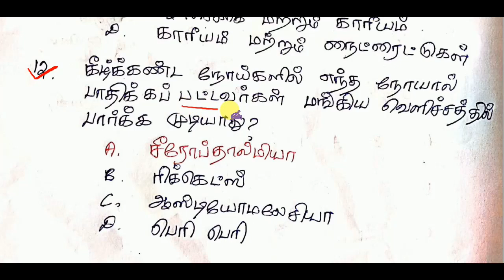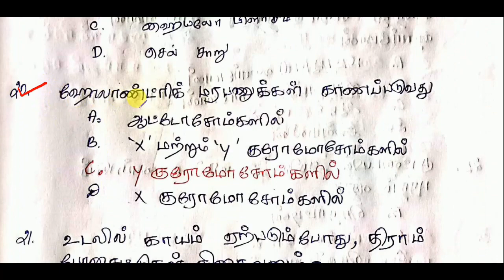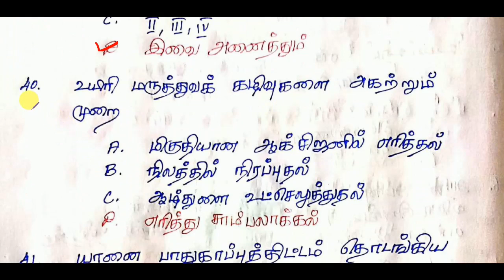அறிவியல் வினா விடைகள் - பகுதி 13 - விலங்கியல்